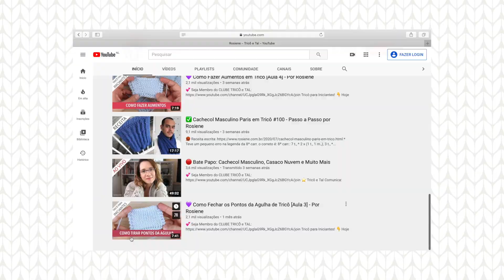⭐ Qual a diferença entre Tricô e Crochê - Por Rosiene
Você saber diferenciar tricô e crochê!? Muitas pessoas ainda fazem confusão entre as técnicas e por isso no vídeo de hoje estou mostrando essa diferença!

💕 Tenha acesso a conteúdos exclusivos e vários benefícios!!!

Se você ama tricotar você está no lugar certo! Clica para SE INSCREVER GRÁTIS caso você ainda não seja inscrita e assim você terá acesso vários vídeos de TRICÔ toda semana além do BATE PAPO ao vivo!